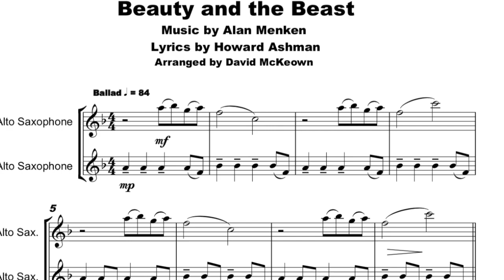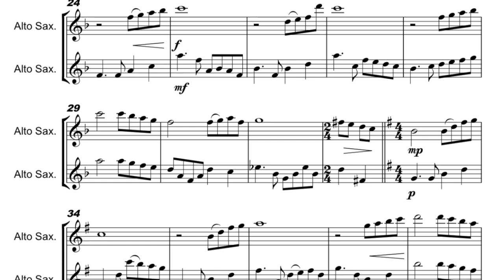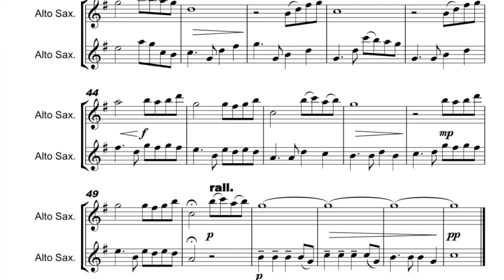Beauty and the Beast, Alto Saxophone Duet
You can download and play this beautiful arrangement of Beauty and the Beast for Alto saxophone Duet

Beauty and the Beast is the beautiful theme from the Disney classic film of the same name, as performed by Celine Dion and Peabo Bryson. This version is arranged as a duet for any two Alto Saxophones.

Musicians at an intermediate standard will find this ideal for formal and informal concert performances, with both parts enjoying plenty of melodic interest. Total performance time is just over three minutes. The sample recording is from the Flute and Clarinet Duet version of this arrangement. The full length youtube performance is of the Clarinet version.

Teachers will enjoy using this arrangement as a fun way to approach expressive playing and breath control.

There are many more top quality arrangements and compositions by David McKeown for you to browse at browse